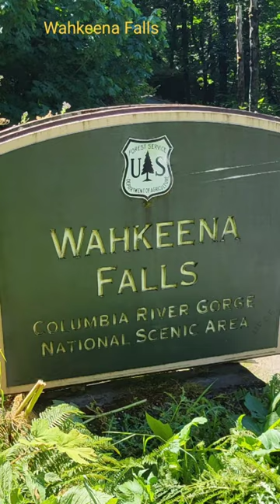Wahkeena Falls, Oregon, United States.